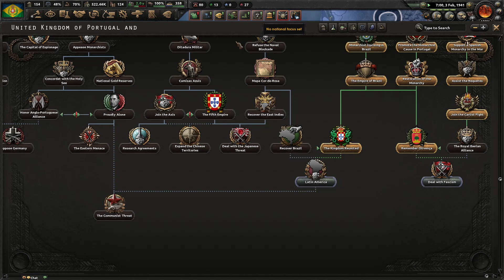Bazseee miért támadtak meg? | TMGreat & Bazseee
Más platform is érdekel?